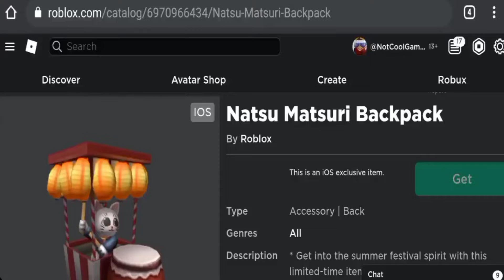(GET IT FAST!) HOW TO GET THE MITSU MITSURI BACKPACK IN ROBLOX! (IOS ONLY)